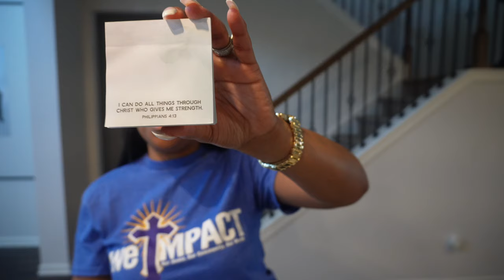VLOG: GROWN WOMAN ERA| ROUTINES| NEW EXPERIENCES+ FIT GIRL TIPS+ SKINCARE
Hey boo 🫶🏽 welcome back to another video! Thank you for tuning in. In this week’s vlog I will be sharing tips on showimg up at yhe gym and givig your 100%. Will share my full skin care routine & all the products i use. Overall healthy routines and habits I’ve applied to my life. I hope you enjoy 💕

Phone case : Amazon.com: OTOFLY Designed for iPhone 14 Pro Max Case, Silicone Shockproof Slim Thin Phone Case for iPhone 14 Pro Max 6.7 inch (Stone) : Cell Phones & Accessories

Business Page: _shes_unapologetic_